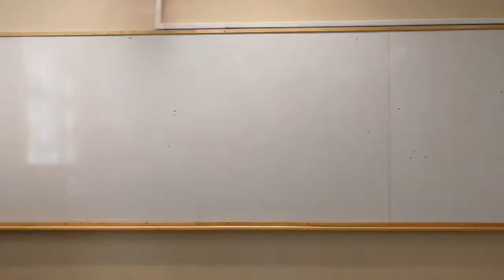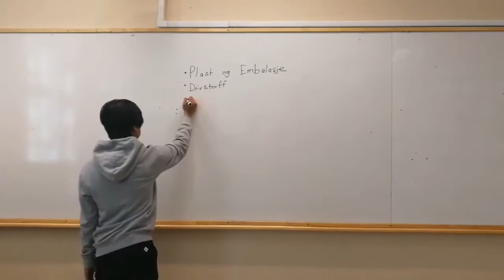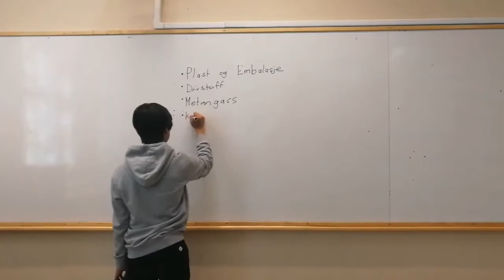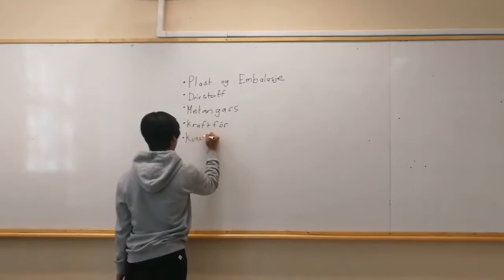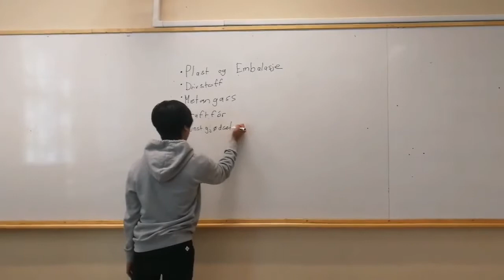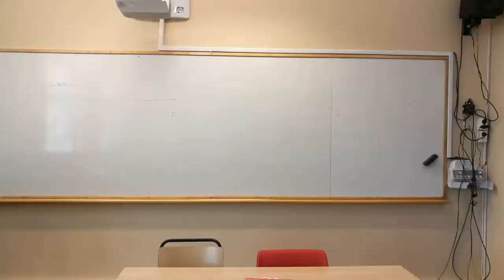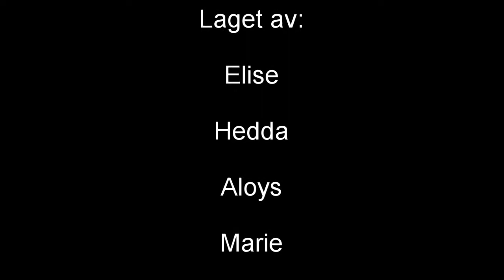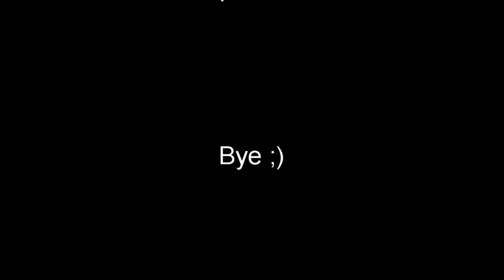Film om kjøttproduksjon 1f foss vgs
en liten video om kjøttproduksjon og miljø laget av elever i 1f på foss videregående skole :))